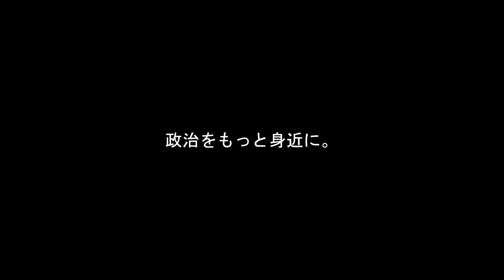【山本優議員】石丸市長は「市のために努力していない！」と山本議員から口撃されるも、根拠を披露して完膚なきまでに打ち負かす！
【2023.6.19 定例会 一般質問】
山本優議員(清志会)は、市長は努力をしてない！と難癖つけて市長に責任を負わせようと奮闘する。

しかし、山本議員は喋れば喋るほどボロが出る...。
もう何も発言しない方が、山本議員のためでもあるし、恥をかかなくてもいいのにと思わせてくれる。

【目次】
00:00 今回の見どころ
00:23 市長に責任を押し付けようとする山本優議員
12:58 市長は努力してるんか！
16:27 論破されすぎて意気消沈する山本優議員